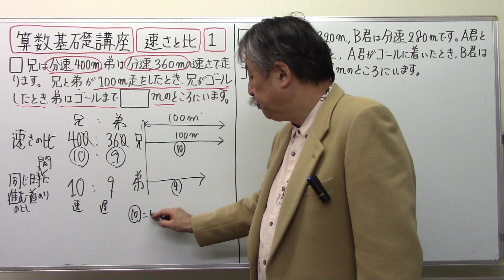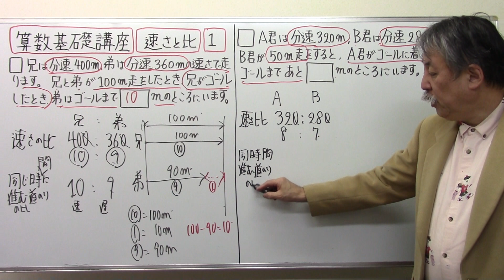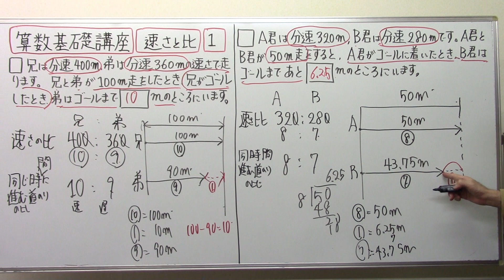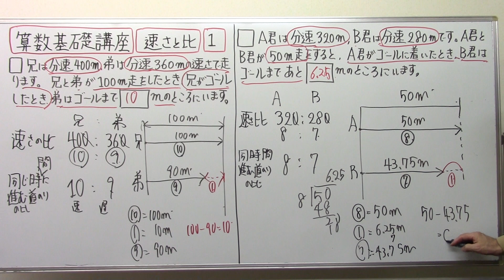【算数文章題】第69回速さと比①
テキスト購入ご希望の方